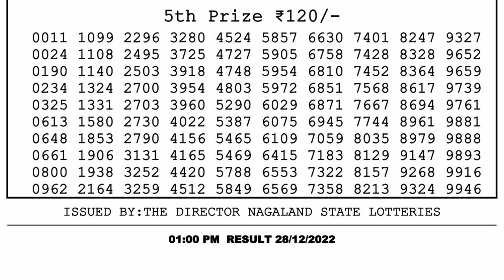🔴 Lottery Sambad Live 01:00pm 28/12/2022 Morning Nagaland State Dear Lottery Result Pdf Download